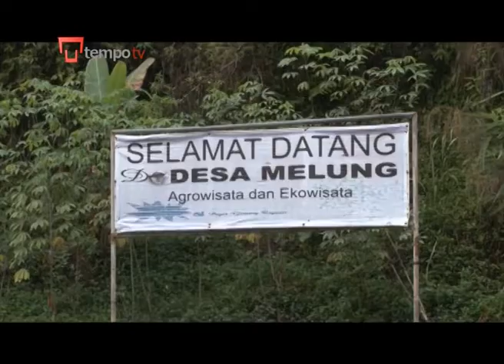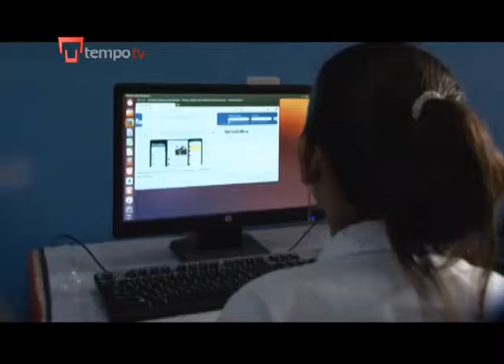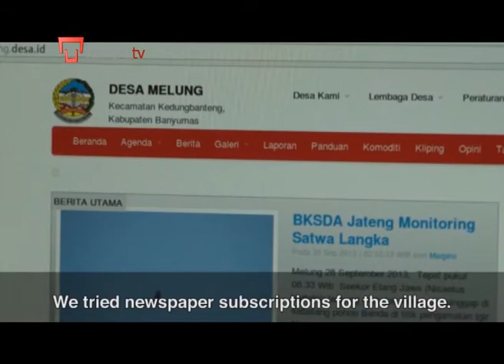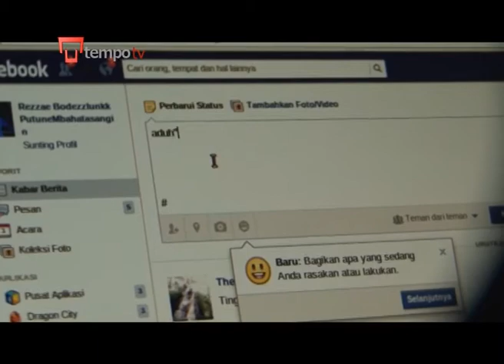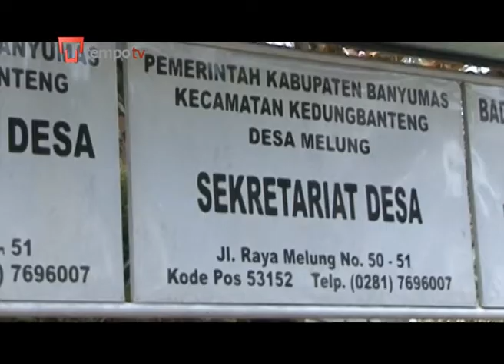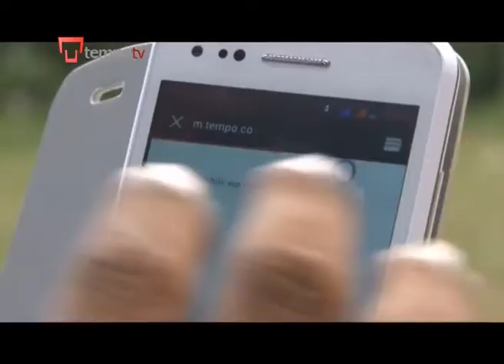Remote Indonesian Village Creates It's Own Fast Internet Connection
The capital of jakarta is the world's greatest user of Twitter.

But less than half the countries 240 million people have access to the internet.

Even on the main island of Java there are many villages where you can't get online. or the connect is extremely slow.

One such village on the slopes of Mount Slamet in Java decided to do something about it.

As Rio Rizalino found out they have been surfing on fast internet connect for the last three years.